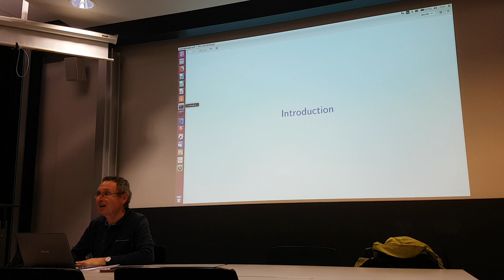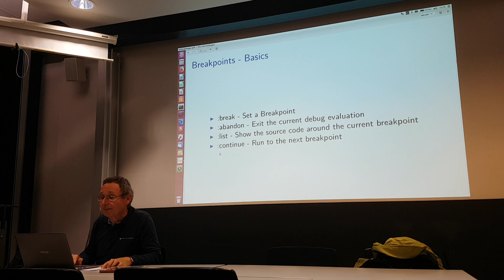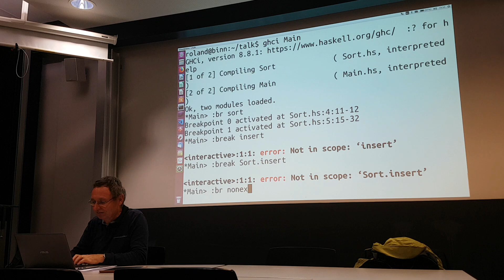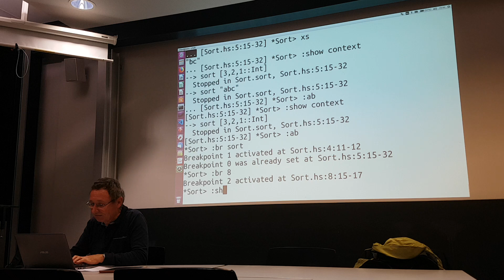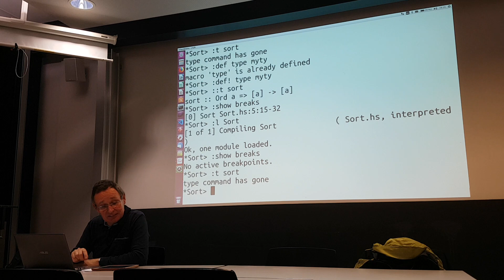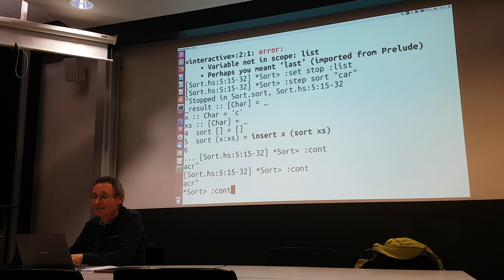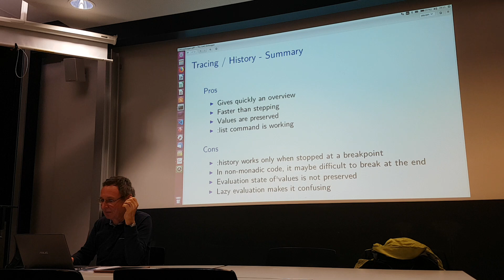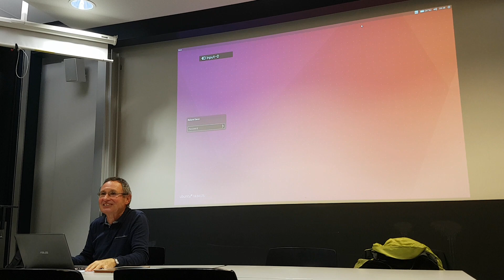HaskellerZ - October 2019 - Roland Senn - The GHCi debugger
Roland Senn - The GHCi debugger

GHCi is not only a well known and heavily used interactive evaluator of Haskell code. It also contains an integrated interactive debugger, but a lot of Haskellers don't use it. However, in some situations GHCi debugging is really helpful.

In this beginner friendly talk, I will go through all the different GHCi debugger commands and explain how they work. I will demonstrate most of them on a short code example and sometimes I'll point to the common pitfalls.

At the end I will give a brief explanation how this debugger is implemented.